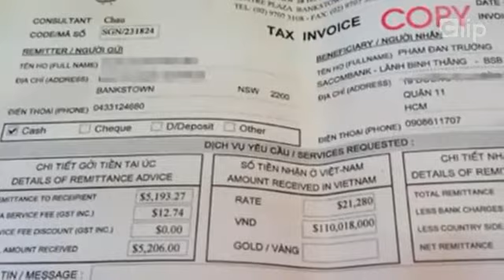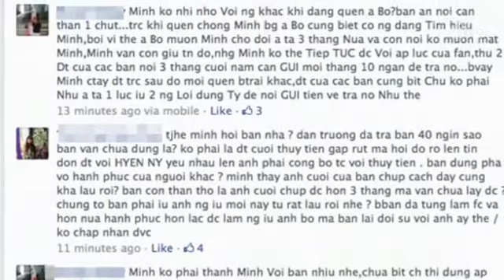Showbiz 8] Chấn động scandal Đan Trường, hotgirl Mỹ diện váy ren lưới mát mẻ